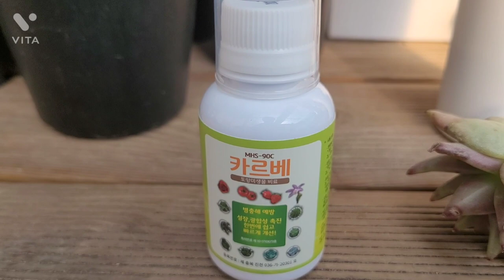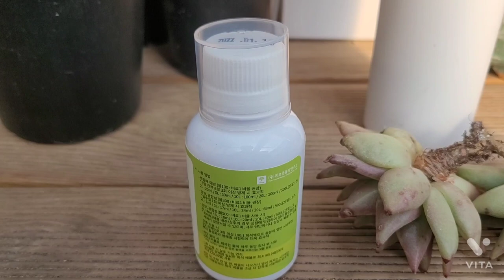충.균 확실이!! 잡아주는꿀팁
충.균 박멸하고 반료화들 건강하게
키우는꿀팁~~함께 공유합니다~^^